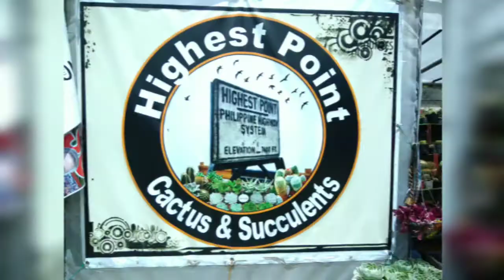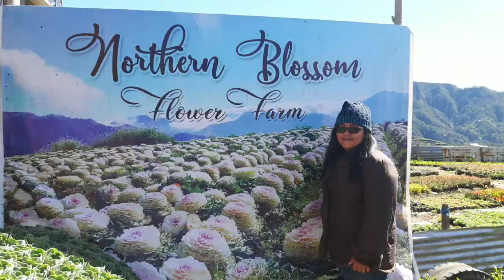SLIDE SHOW | STRAWBERRY FARM | LA TRINIDAD BENGUIT | ATOK BENGUIT | BAGUIO CITY |JHUNJIE AND ETHEL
This slide show I made, is the first agri-aqua technology business incubator training and seminar-workshop, held in Benguet State University(BSU). We have also visit different farms like what I said in the title the strawberry farm and atok benguit to see their beautiful and known flower blossom garden in atok benguit.